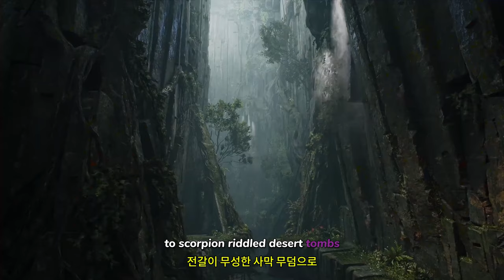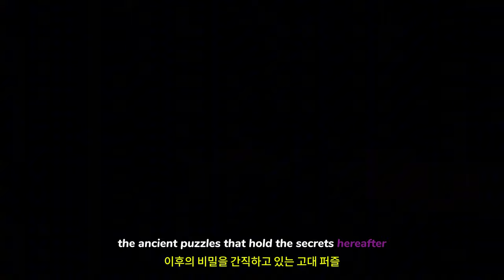인디아나 존스와 그레이트 서클 ( Indiana Jones and the Great Circle ) December 9, 2024 트로이 베이커 예고편 _Gamescom 2024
인디아나존스와그레이트 서클

🎀Supported Languages

영어 ✔ ✔ ✔
프랑스 국민 ✔ ✔ ✔
이탈리아 사람 ✔ ✔ ✔
독일 사람 ✔ ✔ ✔
스페인어 - 스페인 ✔ ✔ ✔
아라비아 말 ✔  ✔
일본어 ✔ ✔ ✔
한국인 ✔  ✔
광택 ✔ ✔ ✔
포르투갈어 - 브라질 ✔ ✔ ✔
러시아인 ✔  ✔
간체 중국어 ✔  ✔
스페인어 - 라틴 아메리카 ✔ ✔ ✔
중국어 번체 ✔  ✔

🕹️Game content
1인칭 싱글 플레이어 모험에서 역사상 가장 위대한 미스터리 중 하나를 밝혀보세요. 때는 1937년입니다. 사악한 세력이 대권과 연결된 고대 세력의 비밀을 찾기 위해 전 세계를 샅샅이 뒤지고 있습니다. 그들을 막을 수 있는 사람은 인디애나 존스™뿐입니다.

⚡Game Developer
 기계게임